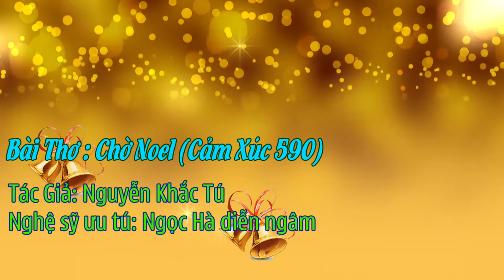Bài Thơ Chờ Noel (Cảm xúc 590)